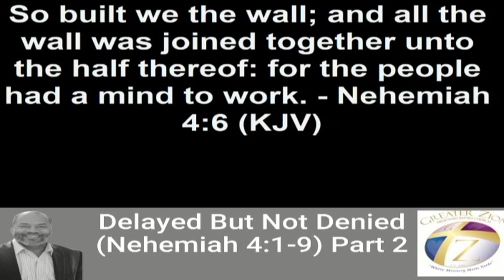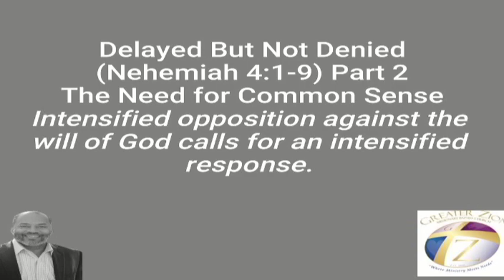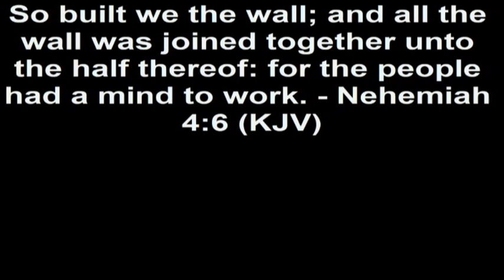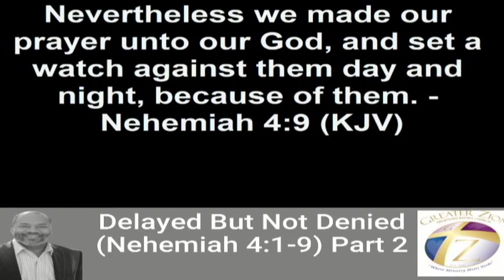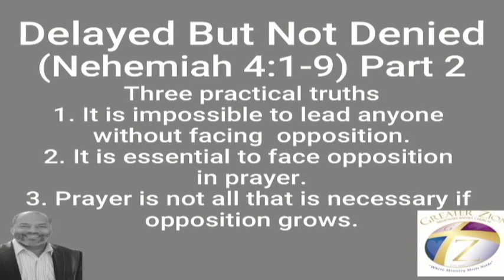16Aug Delayed But Not Denied Part 2Nehemiah 4:1-7 Pastor L David Punch